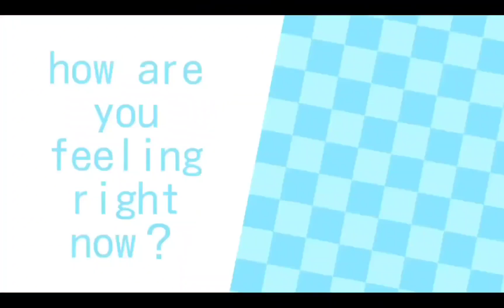@you!//fake collab with @y3llowx//dontflop//sky//gachaclub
yes it might be cringe.